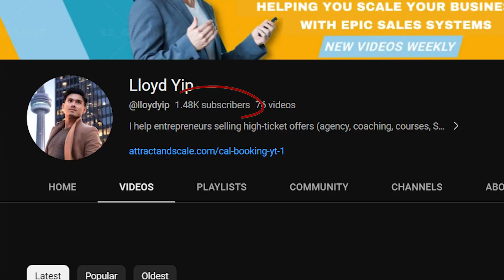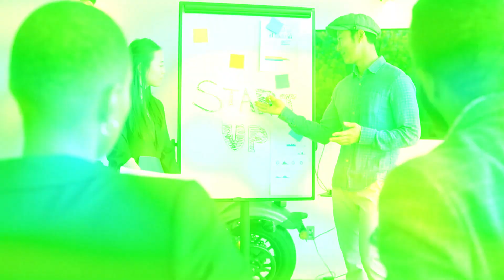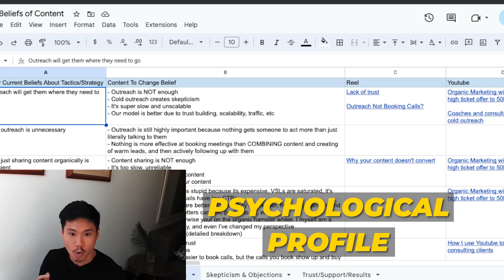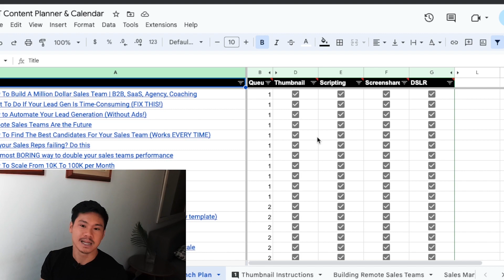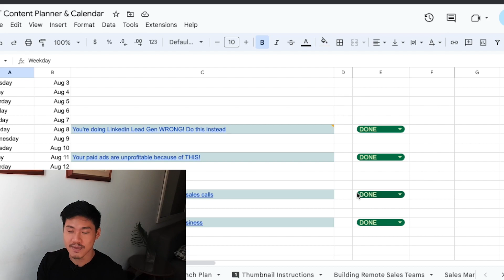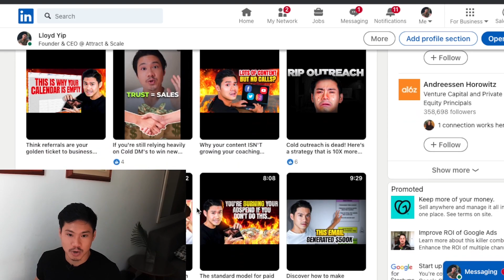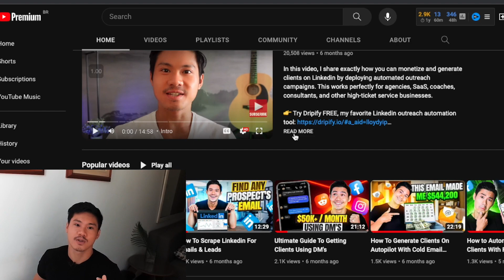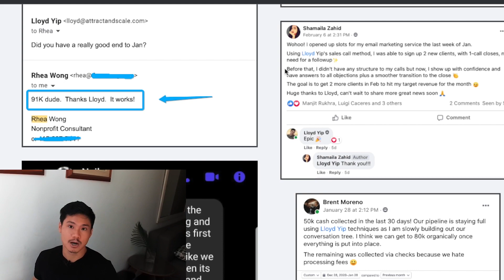How I use YouTube to sign coaching & consulting clients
Struggling to find a way to get clients on board?

Land high-ticket coaching and consulting clients using YouTube!

I'll show you how to build trust with your audience, create content that addresses their specific needs, and use paid social media ads to drive targeted traffic to your channel.

Don't miss out on this opportunity to grow your coaching or consulting business – start watching now!"

🚀 Watch my FREE Masterclass - 4 Steps To Scale To $10-20k Per Month In 90 Days

My name is Lloyd Yip, and over the past few years, I've helped over 130 clients build highly profitable businesses by implementing epic sales systems. The strategies I'm sharing today are based on what's worked for them and within my own business.

Let’s Connect!

🕕Time Stamps
00:00 Intro
01:19 What do you need to be doing on YT?
02:43 How do you actually do this?
04:46 You don't need that much content
05:50 How do you get clients?